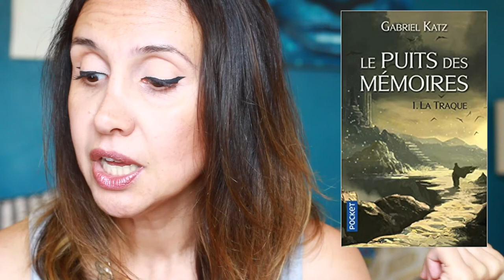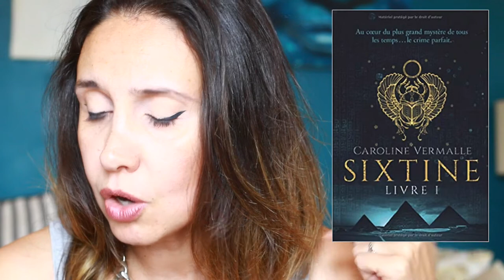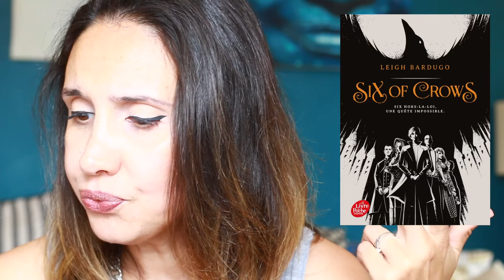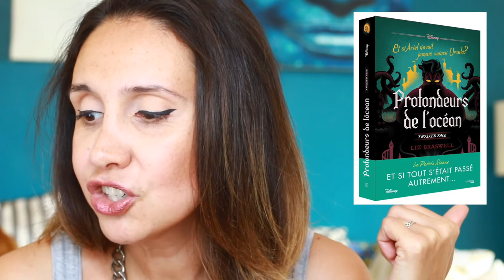17 séries que j'aimerai lire !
Aujourd'hui dans cette video, je vous présente 17 séries que j'aimerai lire!

Livres cités :

- Grisha, Tome 01
- Les Puissants Tome 1 : Esclaves
- Caraval - Tome 1
- Ash Princess - tome 1
- Peter Pan - Les contes interdits
- Mortina - tome 1
- Shades of Magic - tome 1
- Les étoiles de Noss Head T1 - Vertige
- Terre de Brume - Le Sanctuaire des dieux
- Le Puits des mémoires 1. La Traque
- Donne-moi ton coeur (1)
- Sixtine: Livre I
- Chroniques homérides : Tome 1 : le souffle de Midas
- Une braise sous la cendre
- Six of Crows - Tome 1
- Le Musée des Monstres - Tome 1: La tête réduite
- Twisted Tale Disney Profondeurs de l'océan: Et si Ariel n'avait jamais vaincu Ursula ?